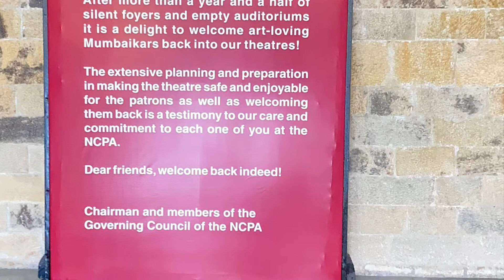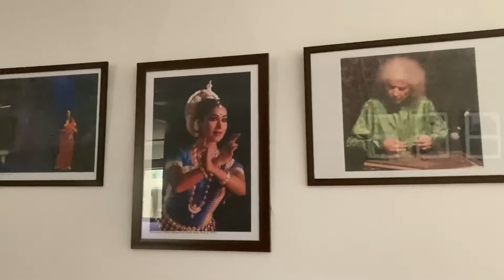Ek actor ka Sapna NCPA tour